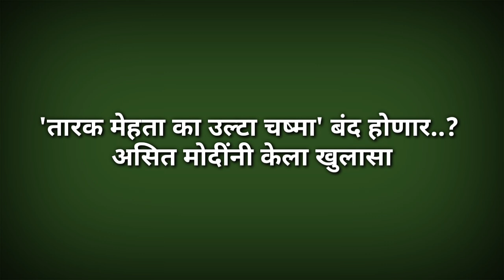'तारक मेहता का उल्टा चष्मा' बंद होणार? असित मोदींनी केला खुलासा..? tarak mehta ulta chashma